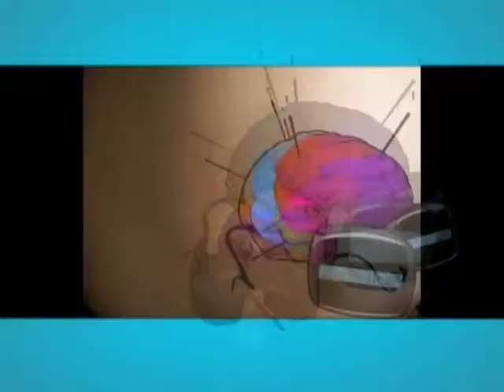TELE DIA DE LAS MADRES